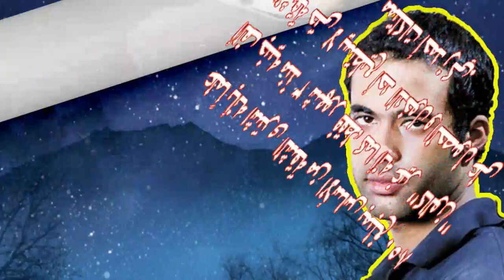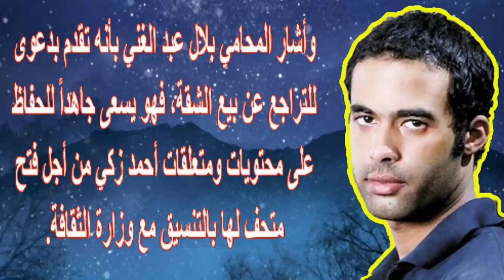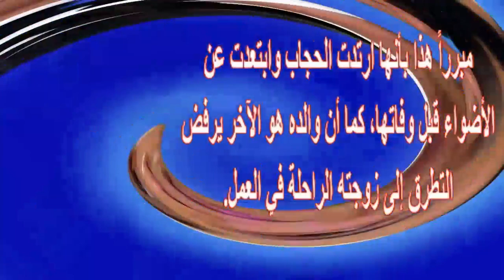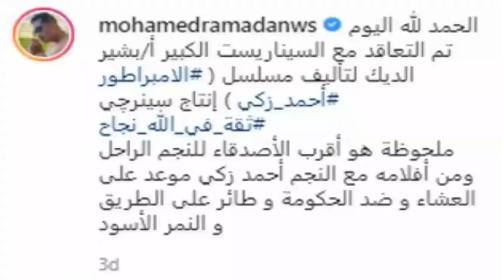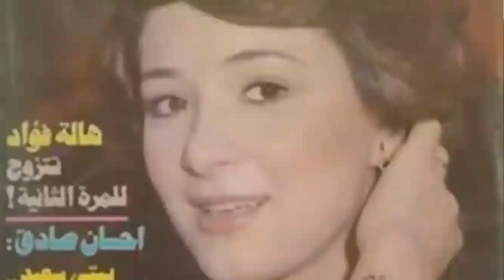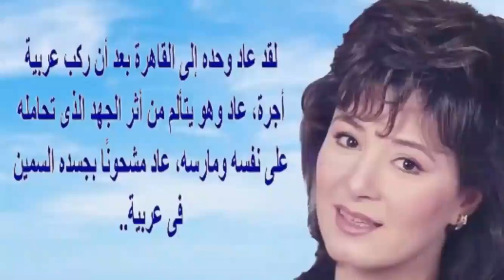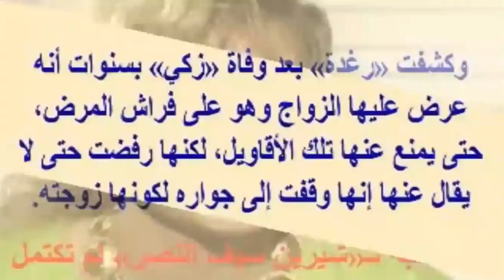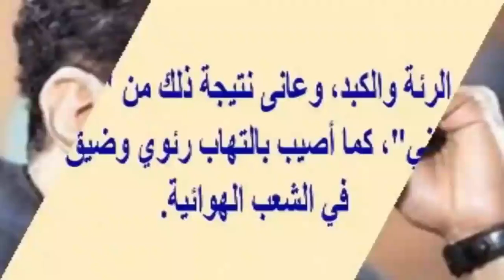تفا صيل النـ صب على شقيق هيثم وسر قة مقتنيات أحمد زكي وشروط قا سية للموافقة على مسلسل محمد رمضان